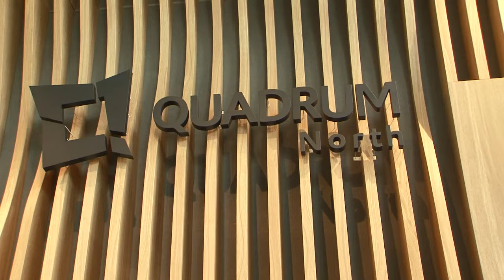Naujas traukos objektas Vilniuje – atidarytas modernus verslo miestas „Quadrum“